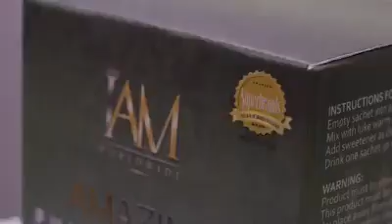Piolo Pascual on AMazing Barley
"I and Iñigo didn’t get sick during the whole trip and I really think this helped us keep in shape.” -Piolo Pascual

Barley been used as a medicine since 7000 B.C. in the treatment of skin, liver, blood, and GI disorders. Gladiators ate barley for strength and stamina.

Health benefits of barley grass include relief from ulcerative colitis, prevention and treatment of cancer, strengthening of immune system, cleansing and detoxification of the body, protection from radiation and cellular damage, ability to fight addiction and regenerate damaged cells and tissues. It maintains healthy skin, acid-alkali balance, contributes in the bone metabolism, promotes agility and exerts rejuvenating effects on the entire body.

Nutritional Value of Barley grass

Barley is a multi-nutrient rich super food loaded with vitamins such as:
Vitamin A
Vitamin B6
Folate
Vitamin C (Ascorbic Acid)
Vitamin E (Alpha-Tocopherol)
Vitamin K (Phylloquinone)
It contains an abundance of electrolytes such as:
Magnesium
P Phosphorous
Potassium
Along with other essential minerals such as:
Zinc
Iron
Calcium
Barley grass is also a rich provider of powerful antioxidants and essential amino acids and beneficial enzymes.
Barley grass supplies the valuable fiber to the body and does not offer any harmful cholesterol.